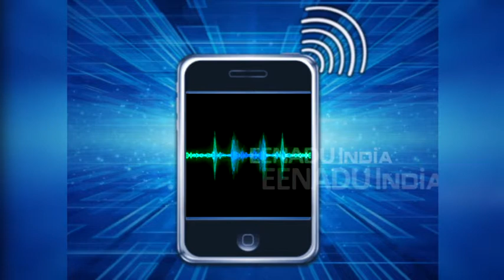सरकार की मंशा साफ होती तो साढ़े 4 साल पहले मंदिर बन गया होता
अयोध्या : वीएचपी के पूर्व अंतरराष्ट्रीय अध्यक्ष और अंतरराष्ट्रीय विश्व हिंदू परिषद के अध्यक्ष प्रवीण भाई तोगड़िया ने राम मंदिर निर्माण को लेकर केंद्र सरकार पर निशाना साधा. उन्होंने कहा कि आरएसएस और भाजपा मिलकर सिर्फ माहौल बनाने का काम कर रही हैं.